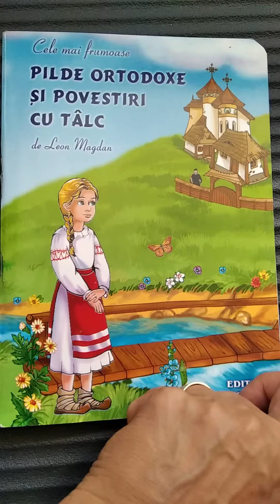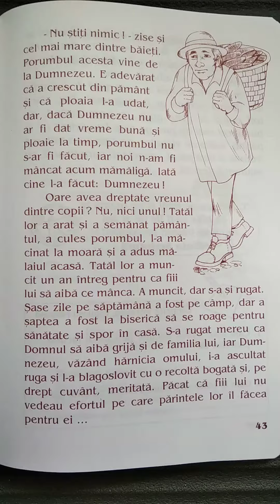Tatăl (din Pilde ortodoxe și povestiri cu tâlc, de Leon Magdan) (citită)